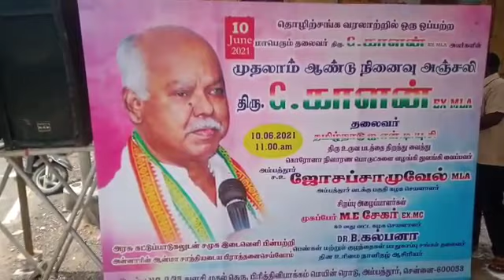INTUC Kaalan1st Year Memorial Tribute at Ambattur